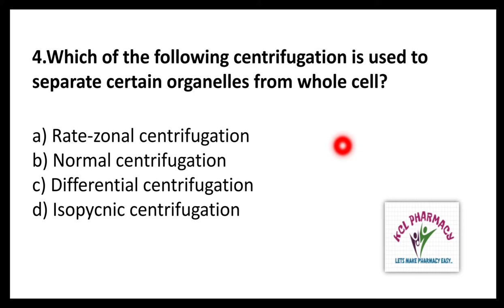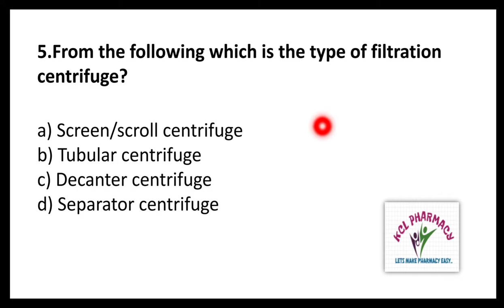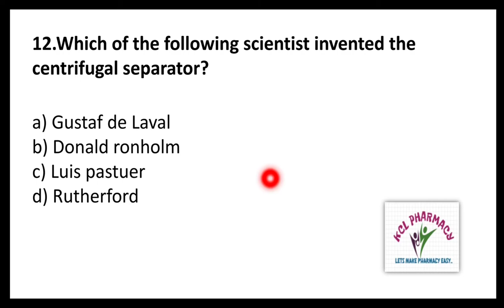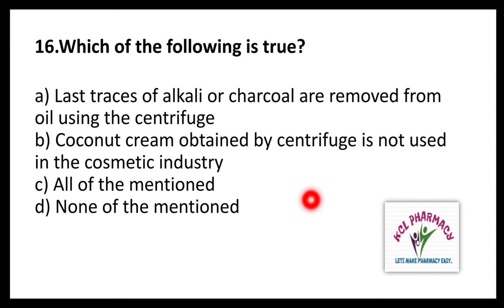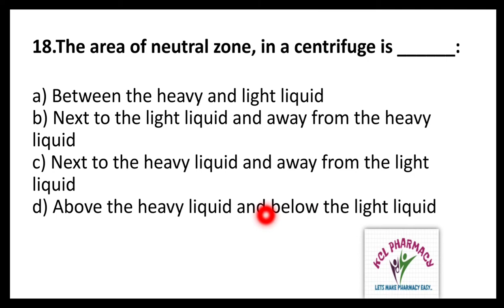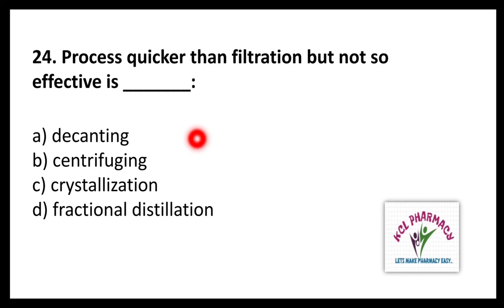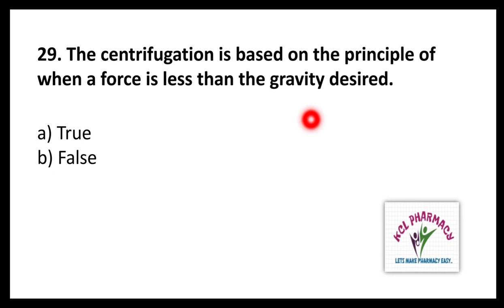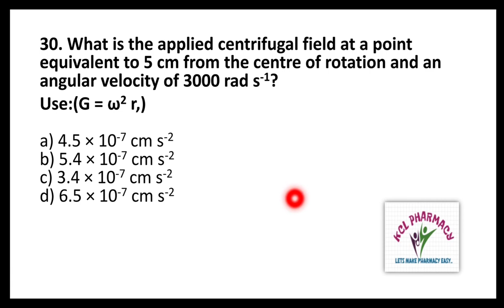MCQ on Centrifugation | Part-1 | Physical Pharmaceutics-I | Solve With Anurag Jaiswal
MCQ on Centrifugation | Part-1 | Physical Pharmaceutics-I | Solve With Anurag Jaiswal Number =